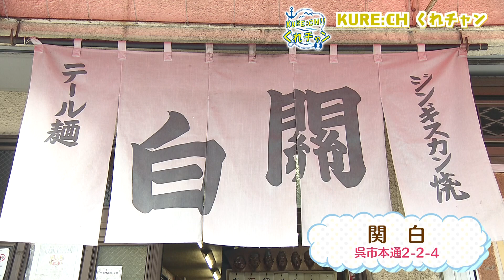ボリューミーでお腹を満たす「ジンギスカン焼」 呉市の老舗中華料理店「関白」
創業62年！呉の老舗中華料理店。名物のランチはジンギスカン焼き。
大量のキャベツと豚足をさっぱりとした酸味のタレでいただきます。
から揚げ定食もボリューミーで大人気。
呉の人たちのお腹を満たしています。

関白
広島県呉市本通2-2-4
ジンギスカン焼（豚） 1320円
から揚げ定食　1000円

▼▼呉市のタウン誌ー月間くれえばんでも呉の情報を紹介！